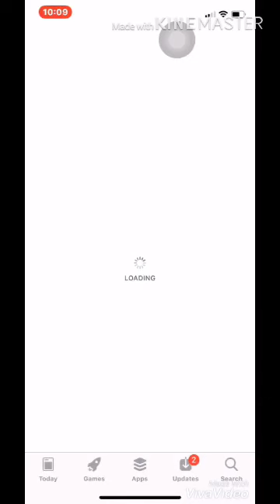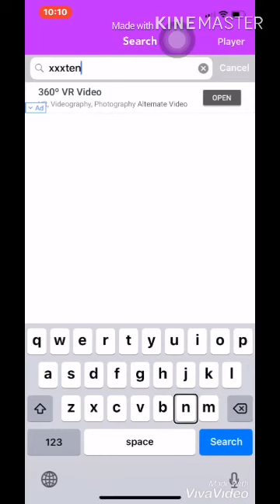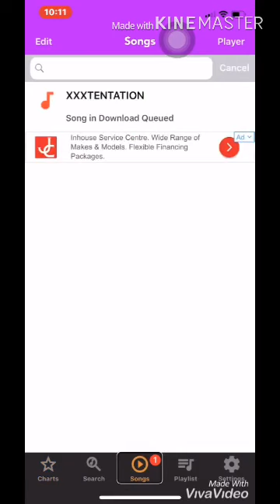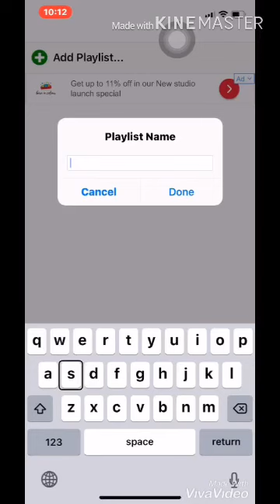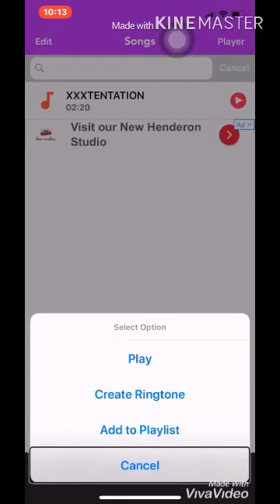how to listen to music offline on iphone download free music ios12,no jailbreak,2019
here is how to listen to music offline on iphone download free music ios12,no jailbreak,2019,
install the app from here for free,